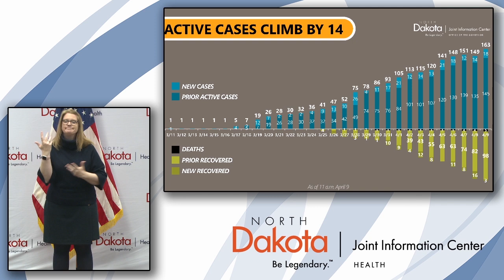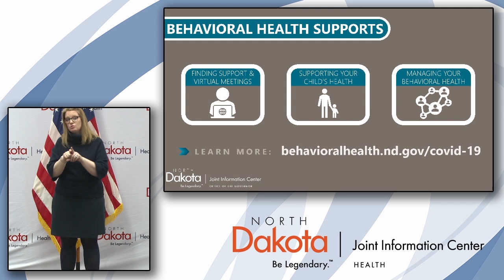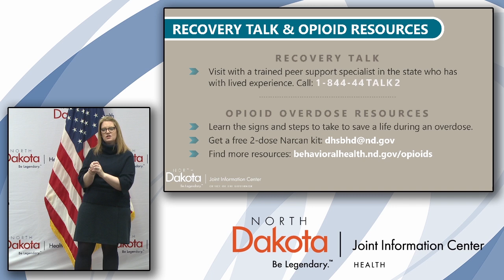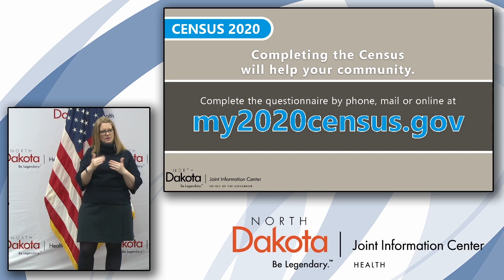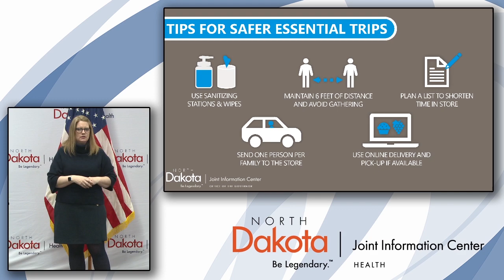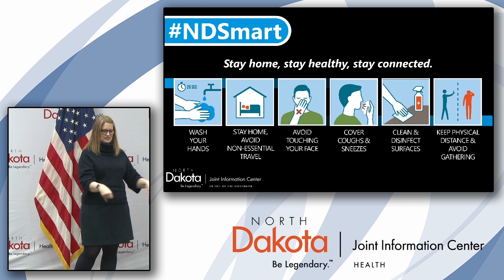April 9th, 2020 COVID-19 Press Conference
This is a recording of the press conference held at the North Dakota state capitol on Thursday, April 9th, 2020.  Speaking are Governor Doug Burgum; Mylynn Tufte, State Health Officer; and First Lady Kathryn Burgum.